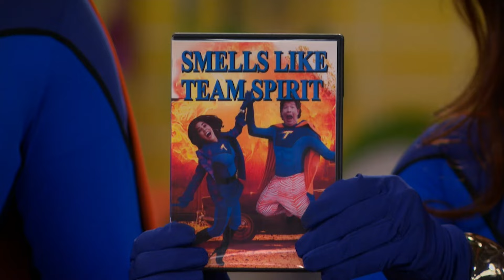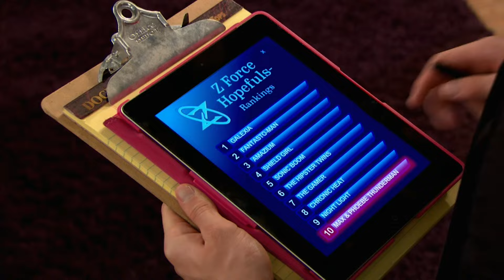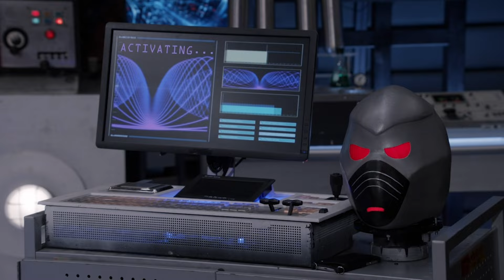Los Thundermans | Mejores momentos de Barb | Nickelodeon en Español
Puede que esté jubilada, pero a esta mamá superheroína aún le quedan algunos trucos en la chistera.

Encuentra aún más diversión, videos y juegos en nuestro sitio.